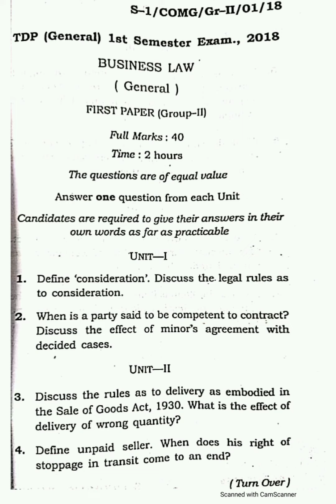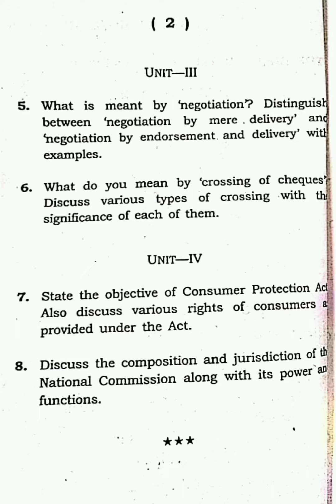Business Law (General) 1st Sem 2018 Tripura University Question Paper